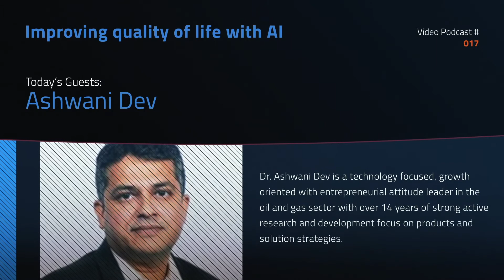Improving Quality of Life with AI - Dr. Ashwani Dev | More Intelligent Tomorrow #017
In this episode of the More Intelligent Tomorrow podcast, we join with Dr. Ashwani Dev to discuss views on much needed innovation with healthcare and disease diagnosis.